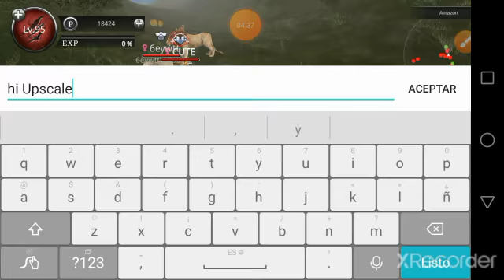Wild Animals Online Friend Gazelle and Cheetah I"m am photo